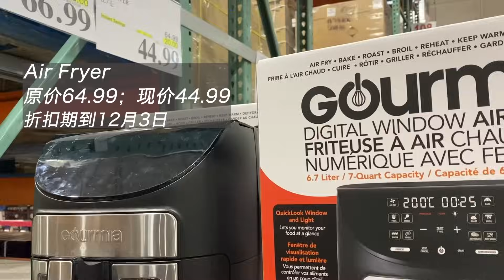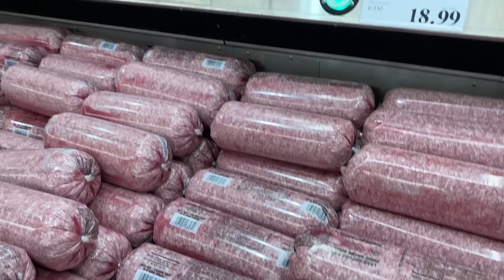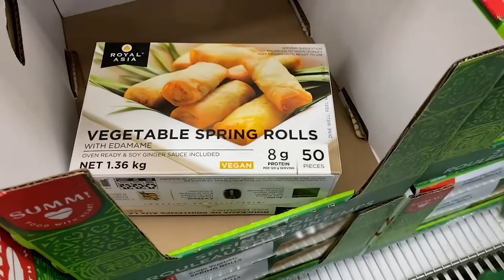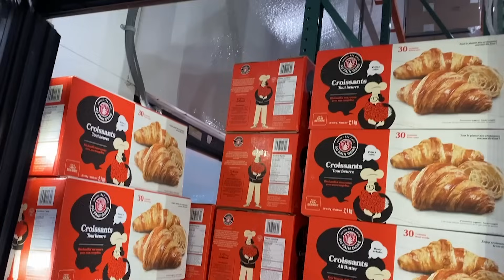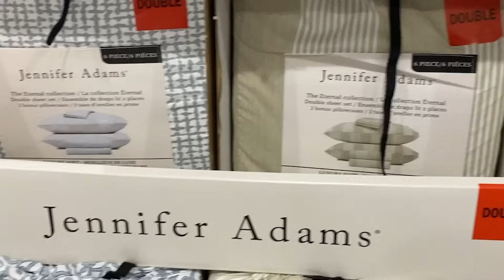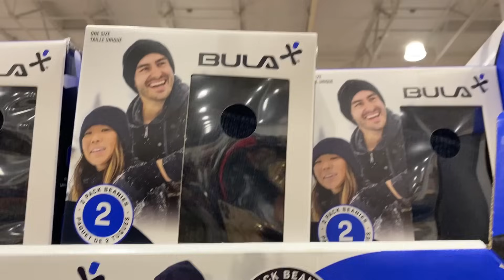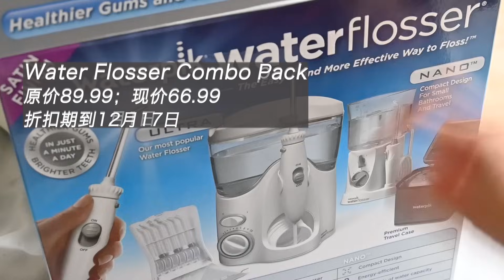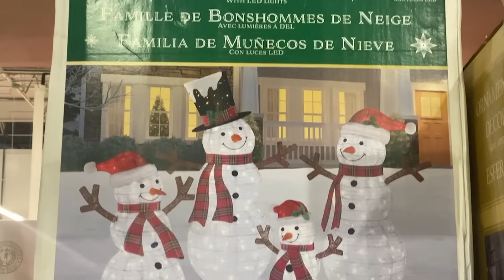Costco本周特价商品介绍【11/27-12/3】｜破壁机空气炸锅终于特价啦❗️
Costco 本周特价商品：11/27-/12/3/2023

视频分段章节介绍：

00:00  手机计划及家电
02:05  食品饮料介绍
06:06  生活用品介绍

视频中一些厨具的购买链接🔗

华人生活馆网站上各种能满足中国胃的厨房小电器非常齐全，售后有保障，且基本都是110v-120v电压，可以直接用真的很方便～
感兴趣的小伙伴可以点击进入华人生活馆官网看看

象印保温水杯：

手机拍摄🎬用的固定器Gimbal Stabilizer for Smartphone：